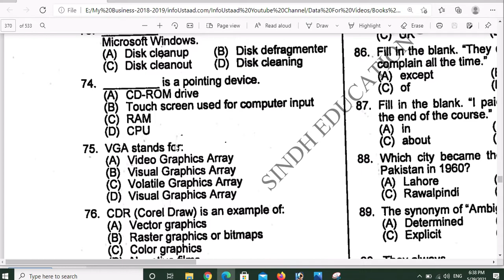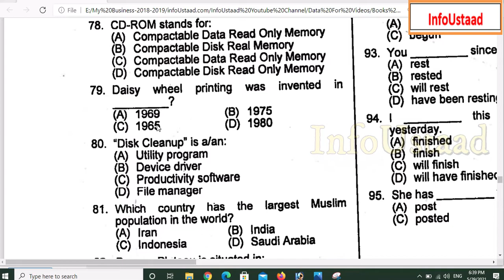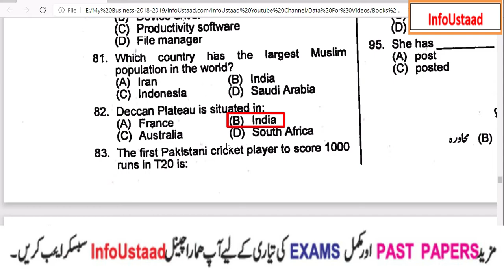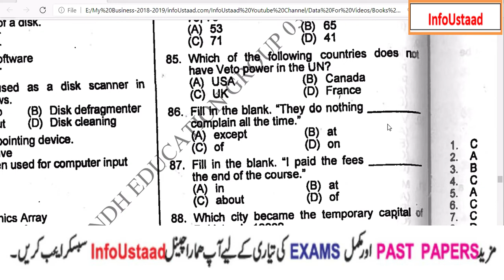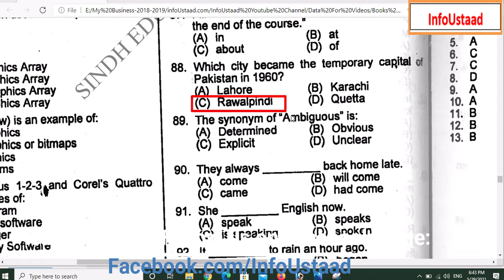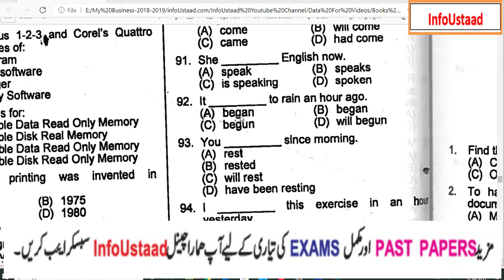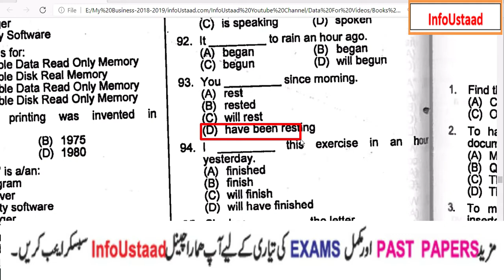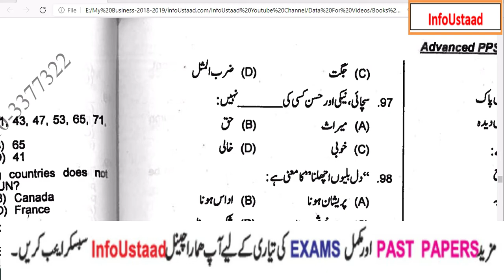Data Entry Operator Past Paper 2017 Part-4 | Computer Science Lecturer Past Papers | InfoUstaad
A.o.Alaikum!
 ☞ About this video: Data Entry Operator Past Paper 2017 Part-4. This paper will be equally useful and important for every test that is related to field of computer science.

PAKISTAN ZINDABAD